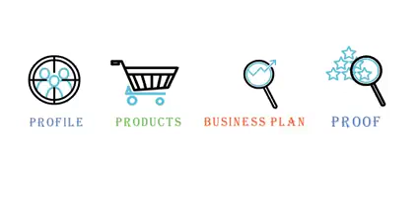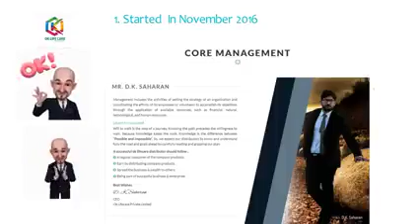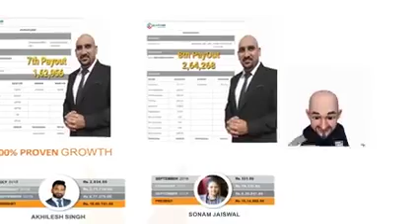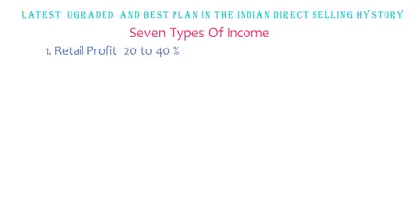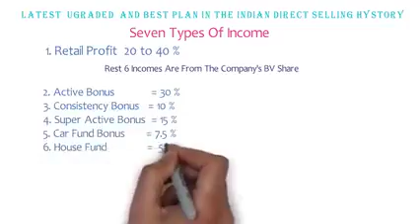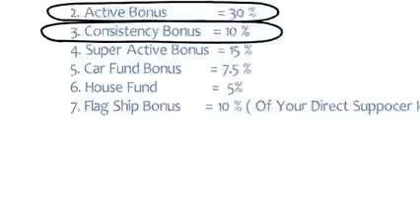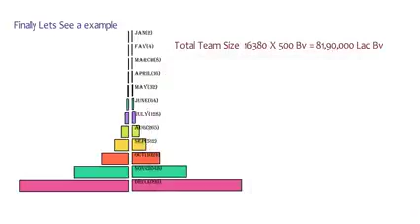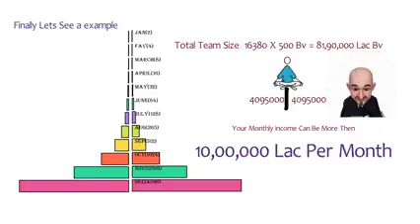सिर्फ 9 मिनट में Ok लाइफ केयर ka बिजनेस प्लान. जल्दी से सब्सक्राइब कर लो l